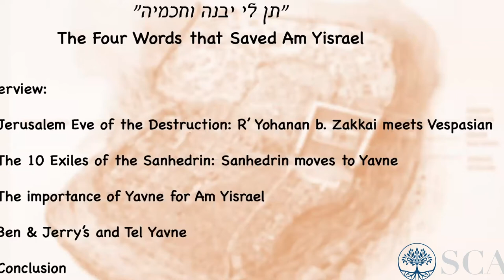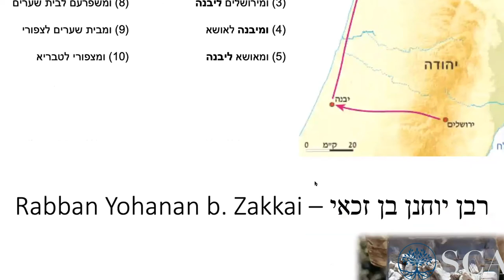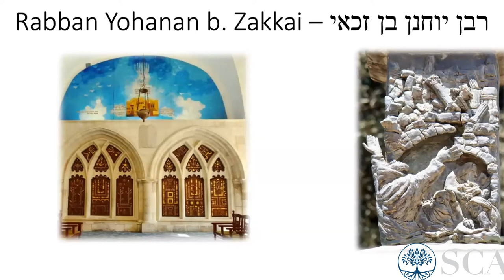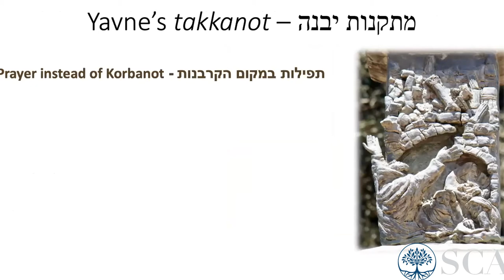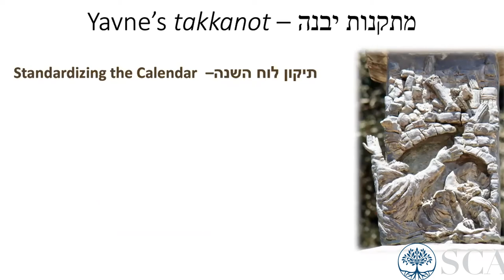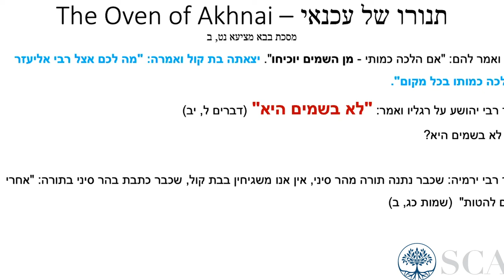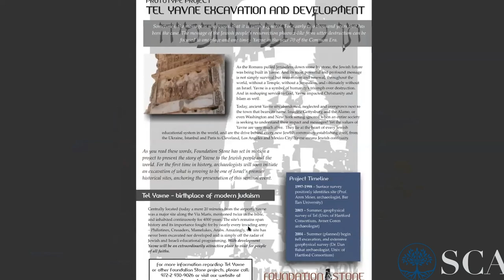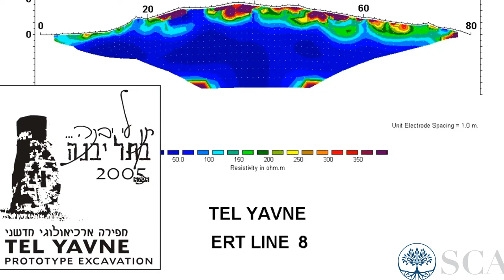Rav Nachliel Selavan - The Four Words that Saved 'Am Yisrael | July 30, 2020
From Tears of Pain to Songs of Joy
SCA Rabbi Dr. Ezra Labaton A”H Annual Tish’a BeAb Virtual Day of Learning